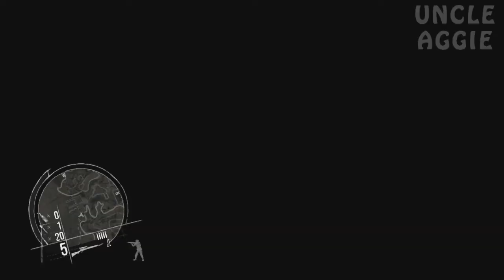Enemy Front Walkthrough / Gameplay Part 10 - I Need Dynamite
What is Enemy Front?

Enemy Front brings World War II devotees a gripping FPS experience with advanced visuals and a richly interactive combat sandbox gameplay experience. The game gives the player full freedom to own their playing style: run & gun, stealth, subterfuge -- all are viable approaches to win this battle.

Against the visceral backdrop of breathtaking European locales, the player takes on the role of American war correspondent Robert Hawkins, as he fights -- and covers -- iconic missions from anti-Nazi Resistance operations in France, Nazi Germany, Norway, and Warsaw throughout WW2.